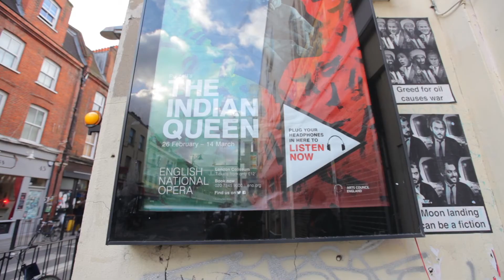The Indian Queen visits Brick Lane | ENO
We took music from Purcell's The Indian Queen to the streets of London - here's what happened!

The Indian Queen | London Coliseum | 26 February – 14 March 2015 | Book your ticket

About The Indian Queen:

A stunning spectacle colour and vision, Sellars brings Purcell's unfinished opera to the stage in a way that has never previously been possible. The composer's mesmerising score is reworked around a new text with the inclusion of a number of his most ravishing religious anthems.

Telling the story of the initial confrontation between Europeans and the Mayans of the New World, this kaleidoscopic production brings together vibrant set designs from the LA-based graffiti artist Gronk, contemporary dance sequences, and powerful spoken word with some of Purcell's most mesmerising music.

Conducted by baroque specialist Laurence Cummings, the cast includes the exceptional Julia Bullock, for whom Sellars created the central role, leading British lyric soprano Lucy Crowe, American tenor Noah Stewart, and a significant role for ENO's 'world-class' Chorus (WhatsOnStage).

Cast and creative:
Conductor:  Laurence Cummings
Director: Peter Sellars
Set Designer: Gronk
Teculihuatzin/Doña Luisa: Julia Bullock
Doña Isabel: Lucy Crowe
Hunahpú: Vince Yi
Ixbalanqué: Anthony Roth Costanzo
Don Pedro de Alvado: Noah Stewart
Don Pedrarias Dávila: Thomas Walker
Sacerdote Maya: Luthando Qave
Leonor: Maritxell Carrero

About English National Opera:
ENO is creating the future of opera: presenting award-winning work that is new, exciting and surprising. Collaborating with creative talent from across the arts, ENO is based at the London Coliseum and has a world-class reputation for distinctive and highly theatrical productions. This reputation has resulted in many high profile artistic partnerships with opera houses and festivals around the world.